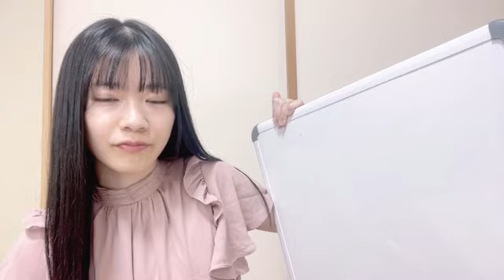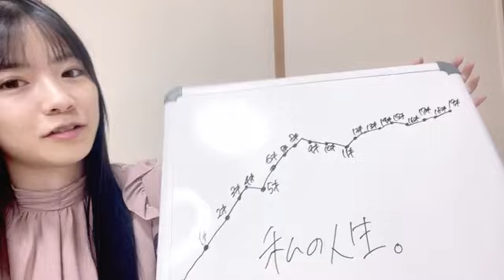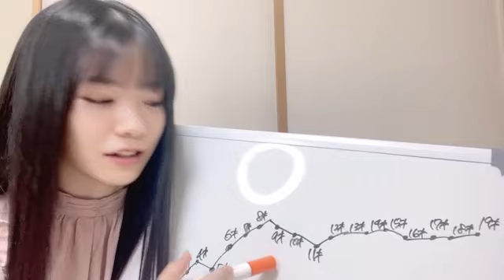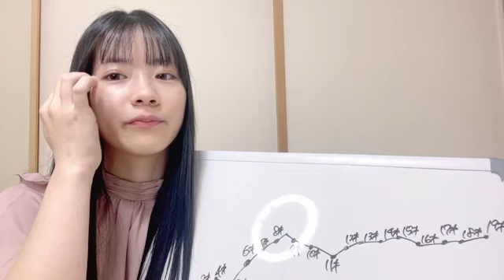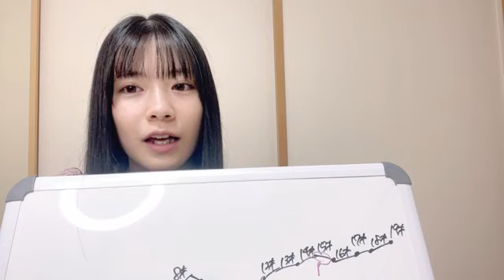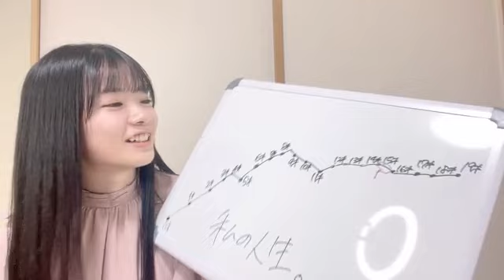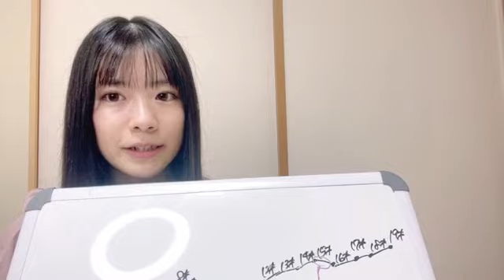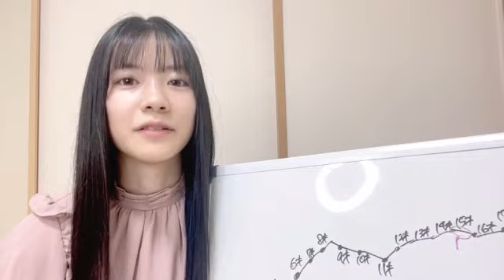2023年06月24日 22時53分20秒 松岡 さくら（NMB48 研究生）